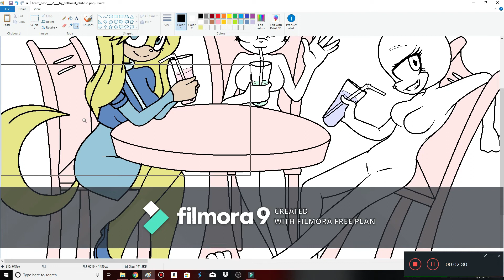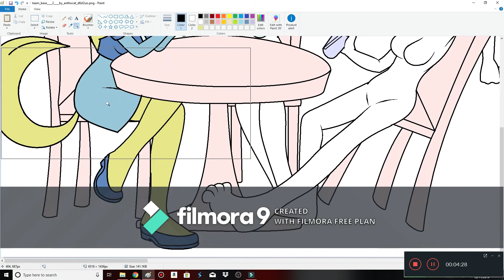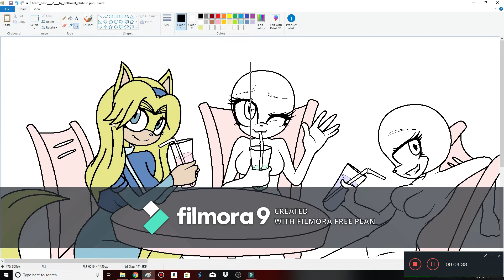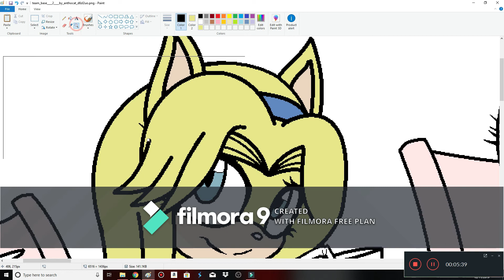Big News Guys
Created with Wondershare Filmora9 ask away